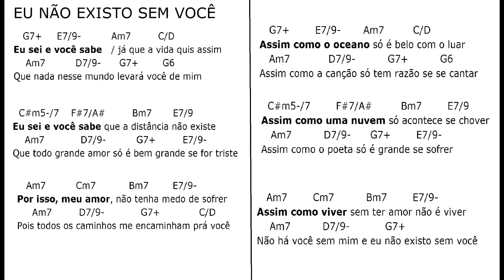EU NÃO EXISTO SEM VOCÊ mus